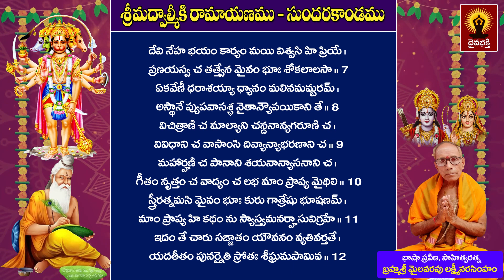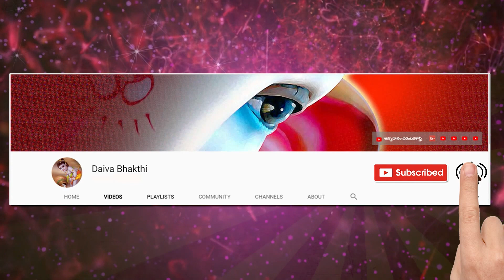సుందరకాండ అధ్యయనం || Sundara Kanda Adhyayanam - 146 by Mylavarapu Lakshmi Narasimham